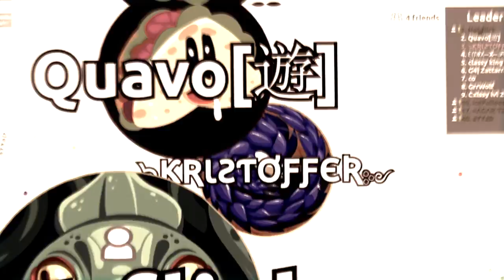FIRST LYRIC SYNCING EDIT. INSP BY: MNPPL// LYRIC SYNCED WITH TRANSITIONS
Srry guys lmai, my frst one ill try again soon but other wise ye xD